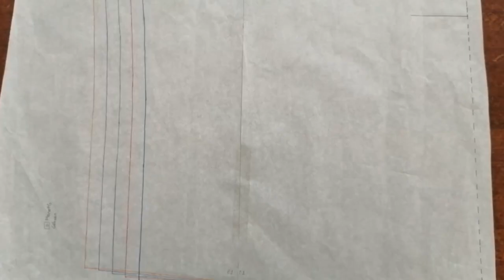How to Sew a Sweatshirt-Hoodie [Free Pattern][Among Us] | PlanetG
Download patterns for free, sew it and enjoy your new outfit. Please susbcribe and like the video.

I recorded every step so even if you don't know how to sew, you can watch the video and sew this sweatshirt easily. If anything not clear comment and ask me.